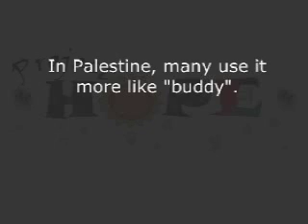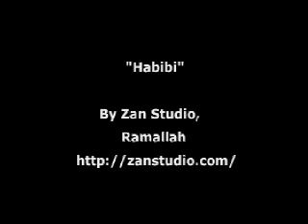Habibi in Ramallah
From Zan Studio in Ramallah, Moomtastic Project Hope productions is proud to present this public service video on the dangers of overuse of the word "habibi."  And remember, cigarette smoking can be hazardous to your health.

By the way, 21 seconds into "Messengers of Hope," you can see Hiba working on the English subtitles from our office in Nablus.